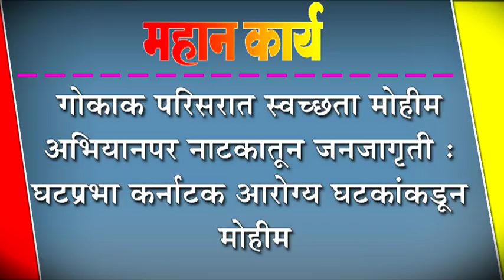गोकाक परिसरात स्वच्छता मोहीम अभियानपर नाटकातून जनजागृती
गोकाक परिसरात स्वच्छता मोहीम अभियानपर नाटकातून जनजागृती : घटप्रभा कर्नाटक आरोग्य घटकांकडून मोहीम